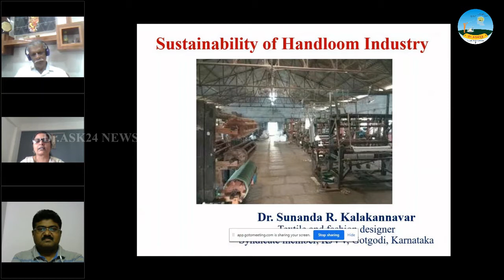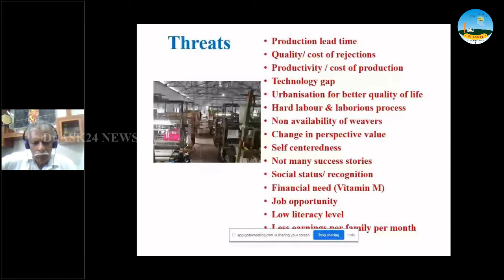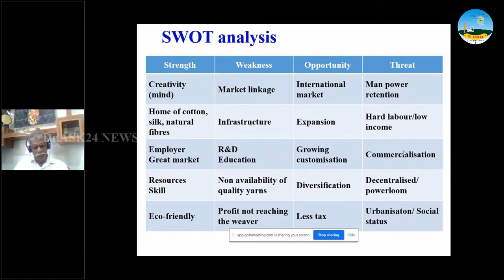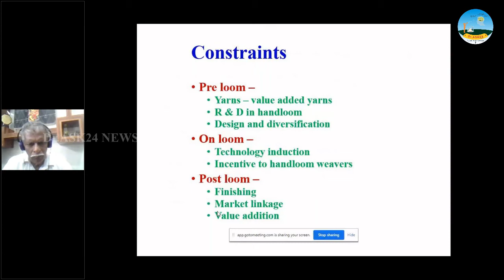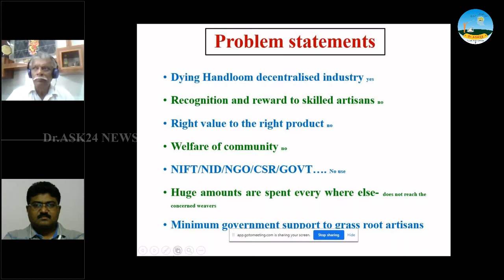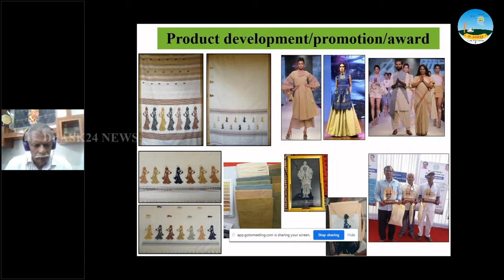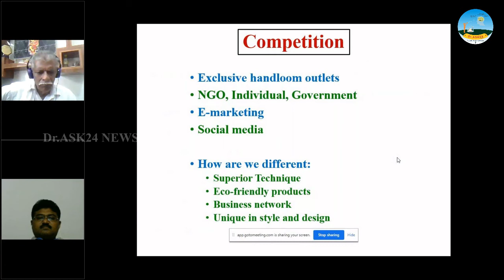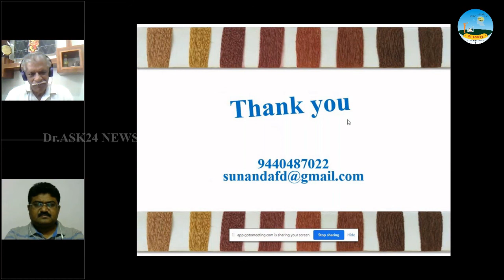Sustainability of Handloom Industry by Dr.Sunanda, Karnataka | Support to @drvivasayam|Dr.ASK24 News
We are very much a Pleasure to meet our Lovable Hearts💖 through Dr.ASK24 News YouTube📹 Channel🙏🙏🙏!
🎀எங்களின் தாரக மந்திரம்🎀
█▓▒░░கற்போம்!
        கற்பிப்போம்!!
        கல்லாமையை இணைந்து ஒழிப்போம்!!░░▒▓█
   █▓▒░░அறிவோம்!
       அறியச் செய்வோம்!!
       அறியாமையை கல்வி கொண்டு நிரப்புவோம்!!
🔥🌺 Sustainability of Handloom industry by Dr.Sunanda, Karnataka | கைத்தறித் தொழிலின் நிலைத்தன்மை | Dr.ASK24 NEWS 🔥 🙏🤝
🌏🌏WhatsApp Groups🌏🌏:
இது முழுக்க முழுக்க அறிவு சார்ந்த பகுதி ஆதலால் எங்களின் சேனலின் மேல் விருப்பம் உள்ளவர்கள் மட்டும் சேர்ந்து பயன் பெறுமாறு கேட்டுக்கொள்கிறோம்
⭐Dr.Sunanda, Karnataka
எங்களது விவசாயம் சம்பந்தமான யூடியூப் சேனலை 📹கண்டுகளித்து விவசாயிகளுக்கும் விவசாயத்திற்கும் ஆதரவு தருமாறு பணிவன்புடன் கேட்டுக்கொள்கிறோம்.
இந்த வீடியோ பிடித்திருந்தால்,
Like 👍பண்ணுங்க
Share ⭐பண்ணுங்க
✍Comment பண்ணுங்க மறக்காம Bell Buttonனை 🔔🔔🔔🔔பிரஸ் பண்ணுங்க...